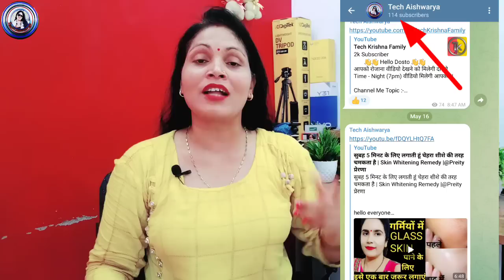Good News 😃 | सबको मिलेगा 1000 Subscriber बिल्कुल Free में 🤟| how to increase subscriber on YouTube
👉AAJAO! Mere Social Media Platforms Par :-

❤️ Aishwarya Dubey ❤️
From - Gonda UP ( INDIA )